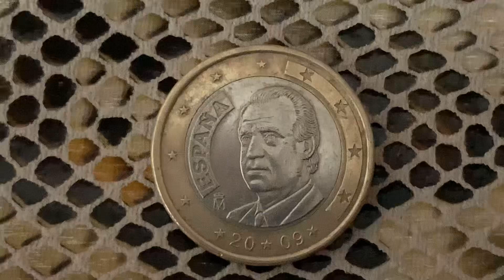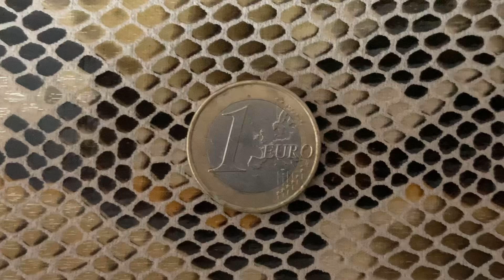1 Euro 2009 Juan Carlos I 1st type 2nd map 🇪🇸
Emisor España
Rey Juan Carlos I  (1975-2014)
Tipo Moneda circulante normal
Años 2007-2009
Valor 1 euro
Unidad monetaria Euro (2002-presente)
Composición Bimetálica: centro de níquel recubierto de cuproníquel y anillo de latón de níquel
Diámetro 23,25 mm
Grosor 2,33 mm
Forma Circular
Técnica Acuñación a máquina
Orientación Alineación medalla ↑↑